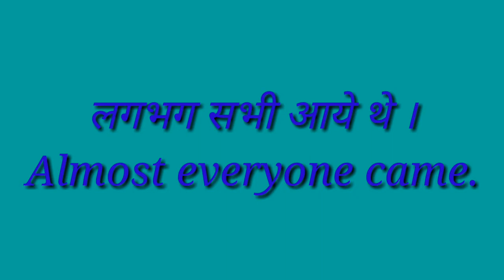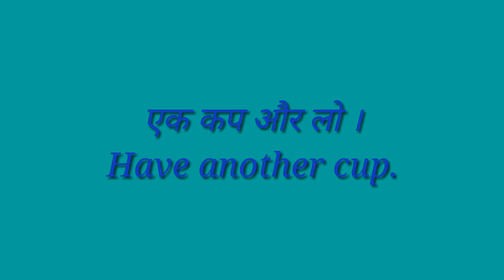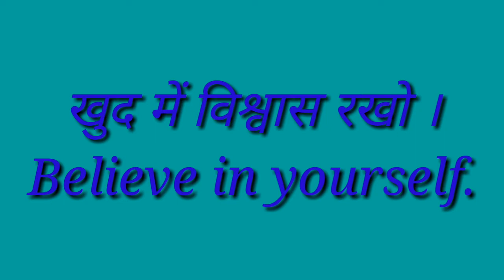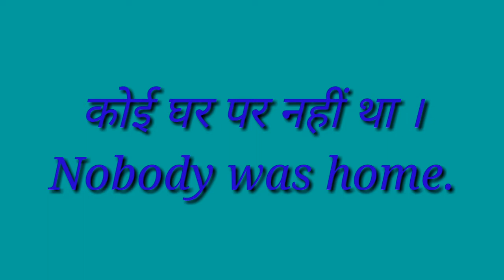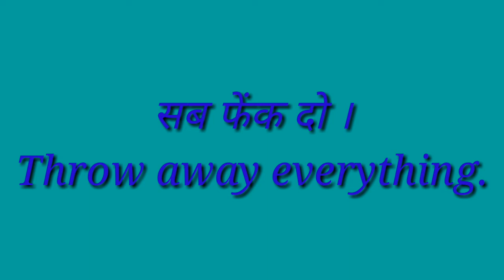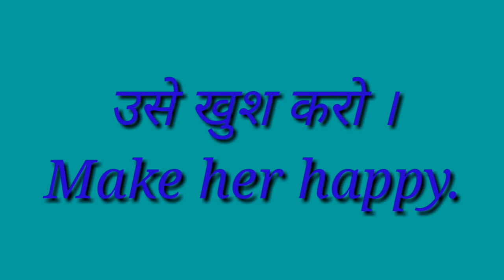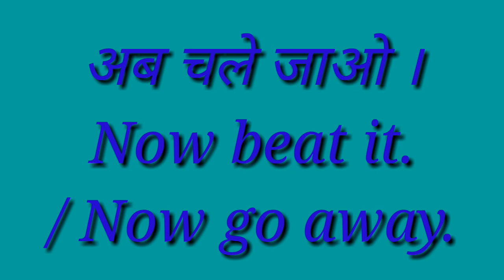English speaking // daily use short english sentences // 3 words sentences // daily english {part-5}